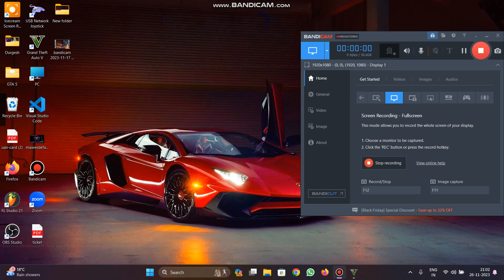GTA 5 Game || gta 5 rp || gta 5 online || GTA 2024 || gta 5 money glitch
gta 5,
gta 5 halloween 2023,
gta 5 acid lab,
gta 5 auto shop,
gta 5 afk,
gta 5 all cutscenes,
a gta 5 money glitch,
acid lab gta 5,